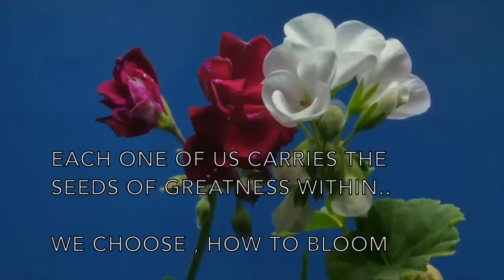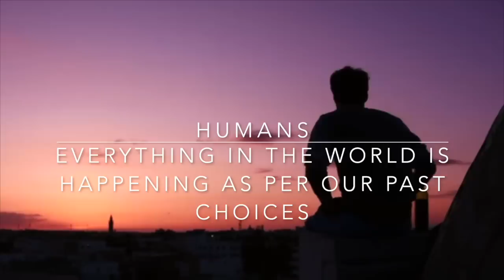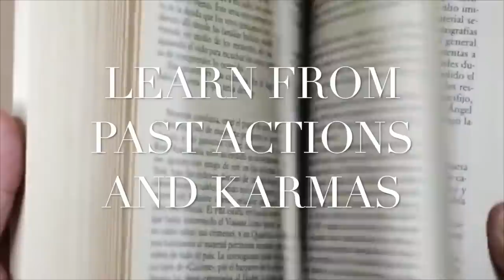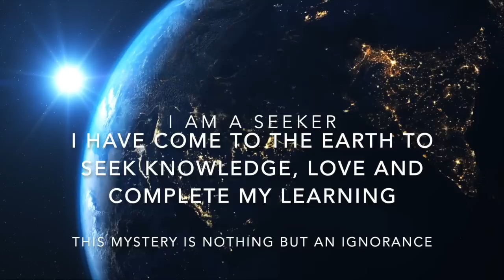LIFE IN INTROSPECTION (2020) | Dr. Bhupendra | Life Series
This video is an introduction to a multi-part 'Life Series'. Today's world is a result of our past choices over time. We are all empowered to transform this world and create a better world for future generations.

Dr. Bhupendra is a new age leadership evangelist. A researcher, a seeker and an explorer on a mission to make a sustainable, quantifiable and transformational reform in individuals, communities, organizations, global leaders and world leaders.

A movement initiated to create and develop a future ready leadership community, worldwide.